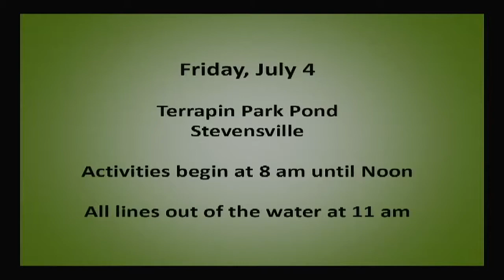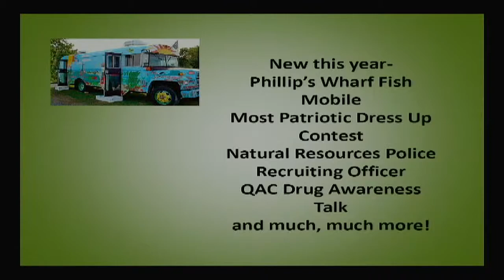Take the Kids Fishing in Stevensville on July 4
July 4 -- 10TH ANNUAL KIDS FREE FISHING DERBY for ages 3-15 by KI Elks Lodge #2576. Registration 7:30am; activities 8am-12N. Terrapin Park, Stevensville.